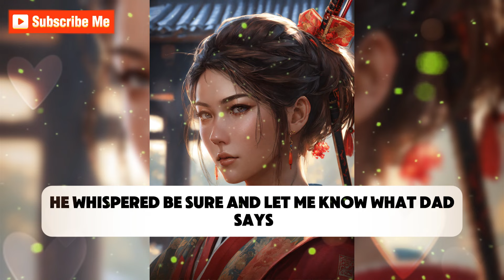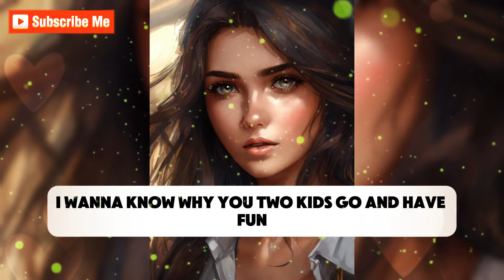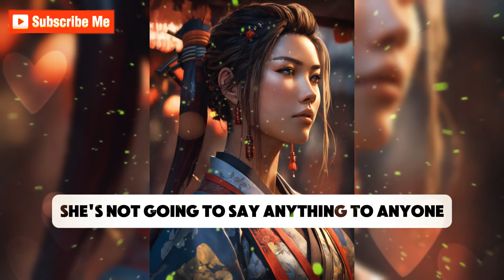Long Distance Love Story: Part 13❤️crossdressing story: mtf story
👋Hey there, It’s me Jacqueline. Welcome to “Jacqueline's Mtf Stories” 👠🌈 💄